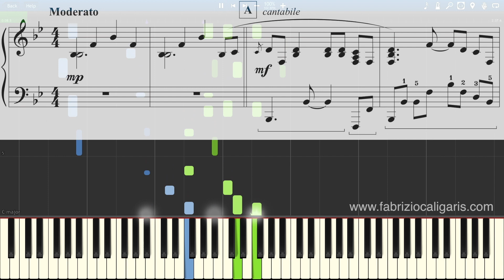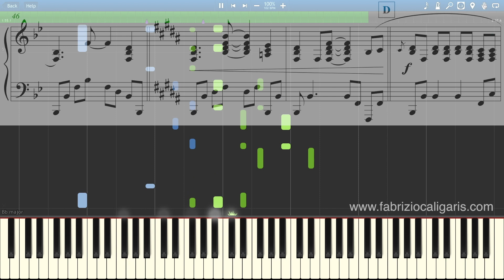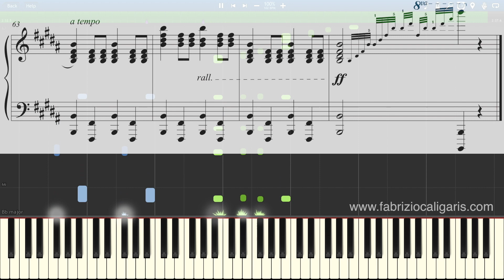Do You Hear What I Hear - Tutorial - PDF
Piano Sound by Synthogy "Italian Grand"